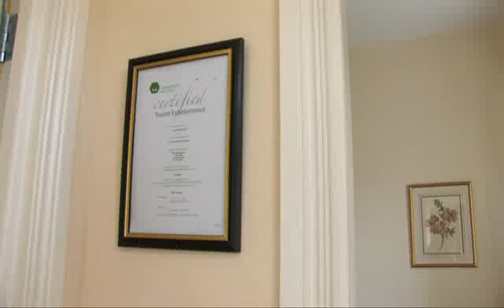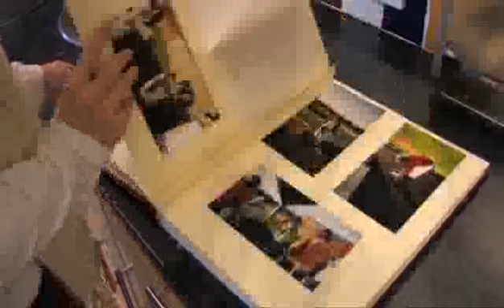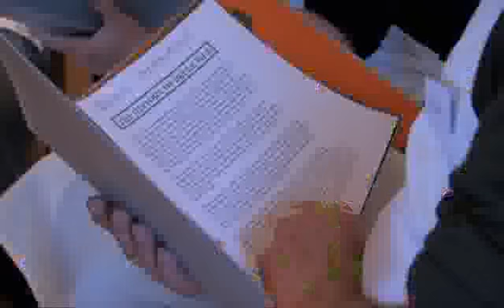Belle Isle School of Cookery Case Study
Belle Isle School of Cookery Case Study | Northern Ireland Tourist Board